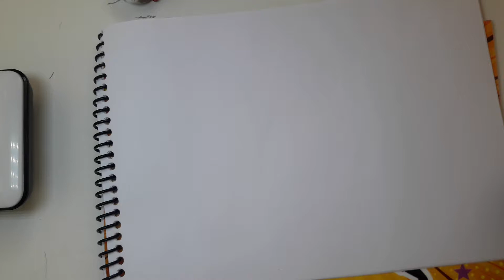Anime Animals. Adorable Shark